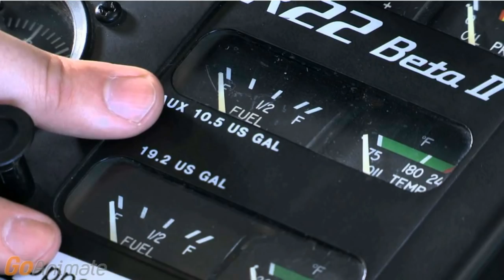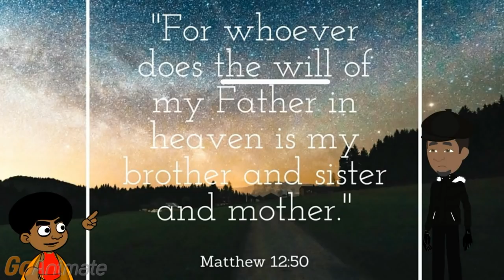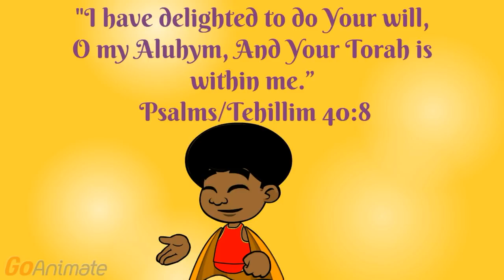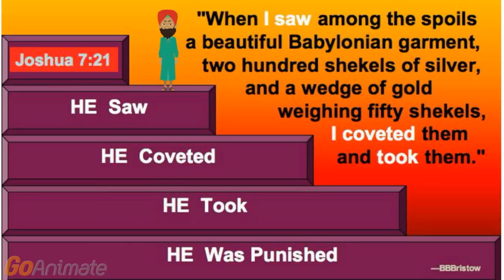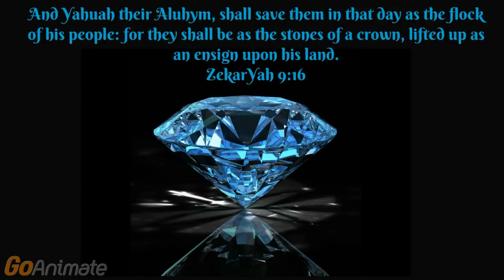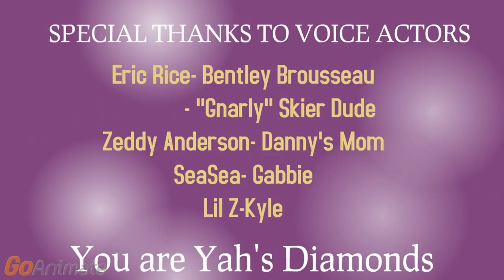The Ski Trip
Isaac and some of his classmates are rewarded with a Ski Trip for their outstanding academics and behavior. During the trip Isaac's friend Miguel finds a strange silver box. Isaac and friends get more than they  bargained for when they run into a trio of robbers who will stop at nothing to get what's inside that box!! Will this be the last trip Isaac and His Friends take?